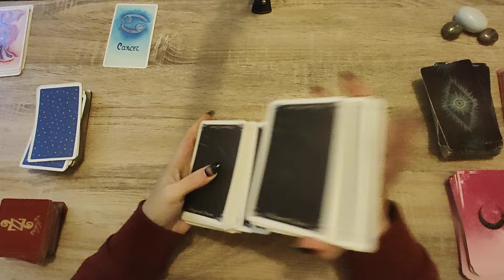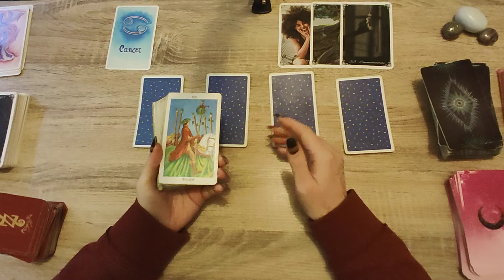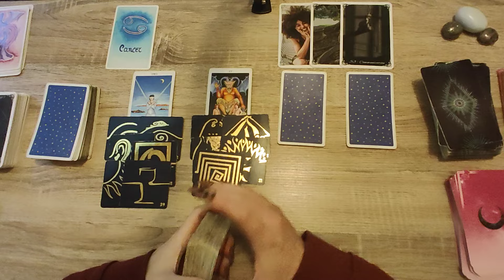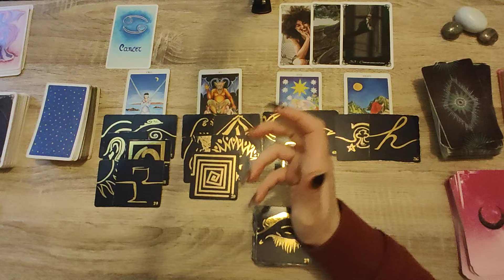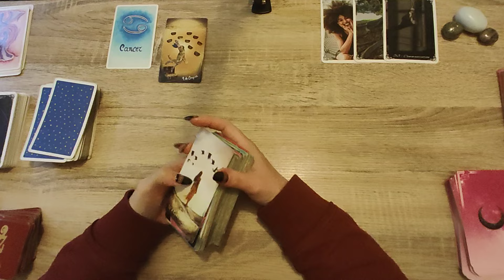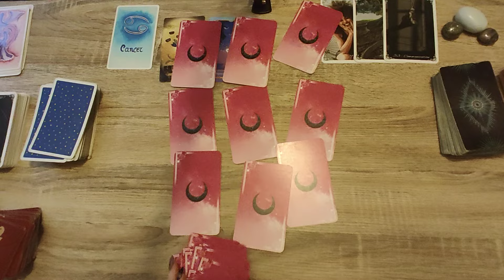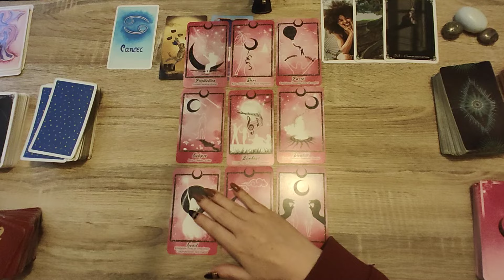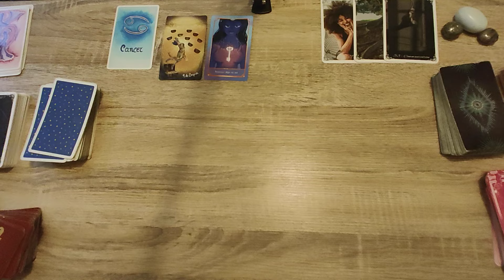CANCER DECEMBRE 2024♋UNE TRANSFORMATION S'AMORCE